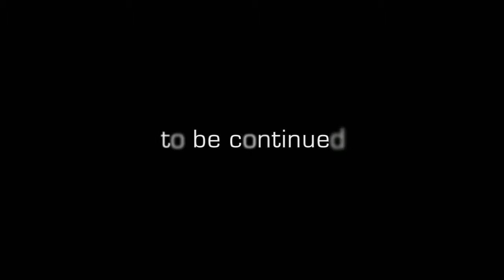Resident Evil: R/Evolution *Fan-trailer*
So this fan-trailer is for a fanfic I am currently working on.